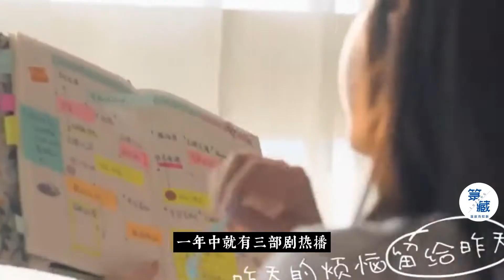出道就有贵人扶持，被称为赵丽颖接班人，清纯网红赵露思逆袭史！